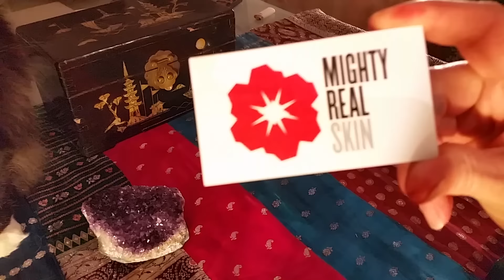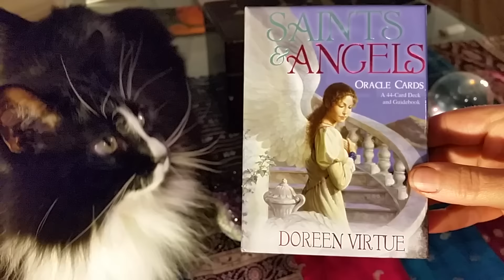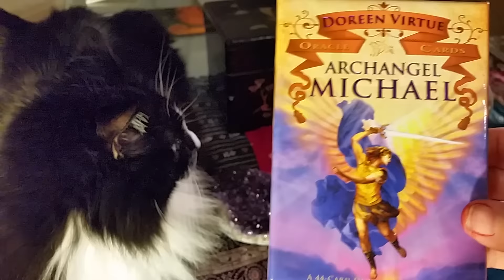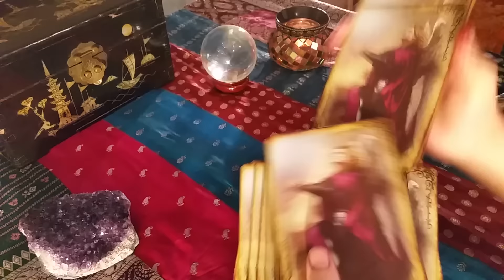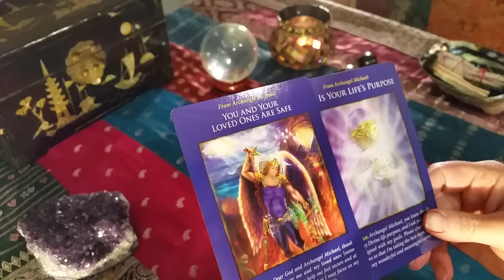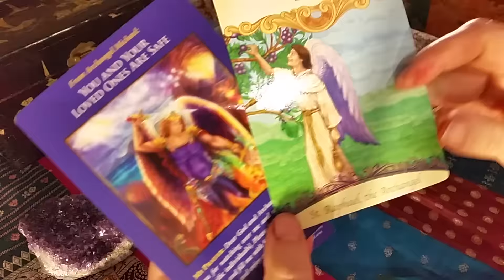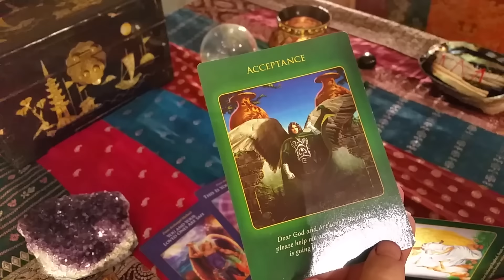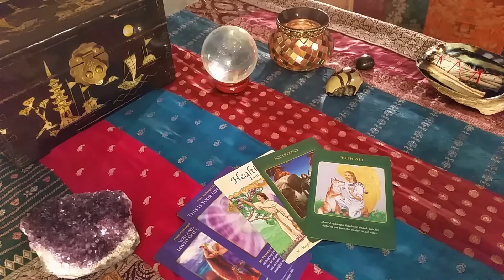AQUARIUS TAROT WEEKLY ANGELIC ORACLE READING JANUARY 25, 2016